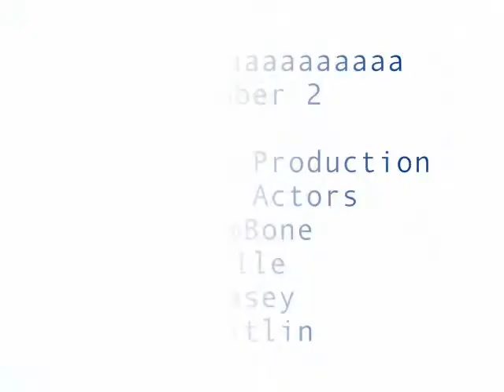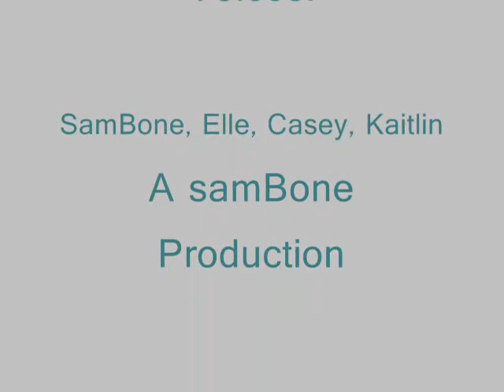Braa 2 - InuYasha Parody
Its the apocolipse Braa number 2 is being released!!!